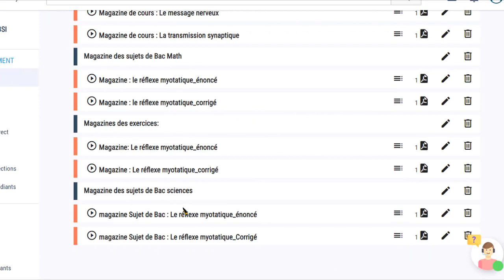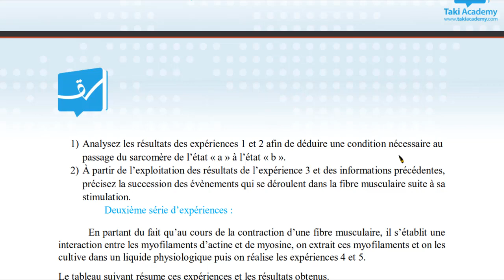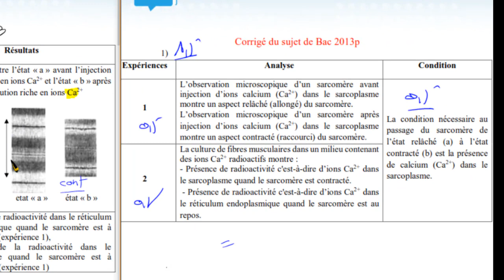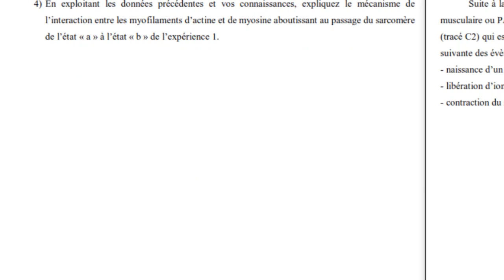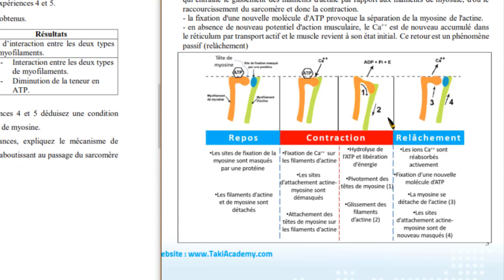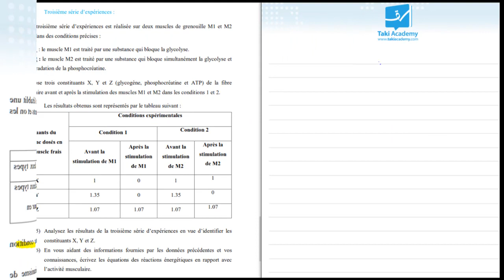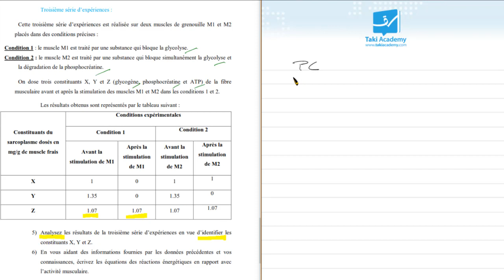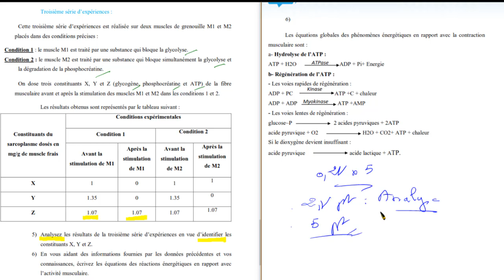Comment Travailler Un Sujet de Bac : SVT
يمكنكم  تحميل pdfs  المدرجة في الفيديو من خلال الروابط التالية

 Sujet de bac 2013   le fonctionnement du muscle

 Corrigé du Sujet bac 2013  le fonctionnement du muscle

الهاتف:
الثانوي
23390248
29862111
29862229
29862448
 الابتدائي و الإعدادي :
سلمان : 29862267
فراس : 29862815

البريد الإلكتروني:
الهاتف:
23390248
29862111
29862229
29862448
 الابتدائي و الإعدادي :
سلمان : 29862267
فراس : 29862815